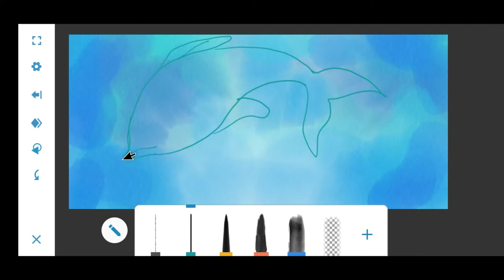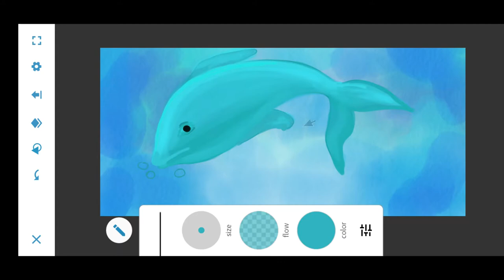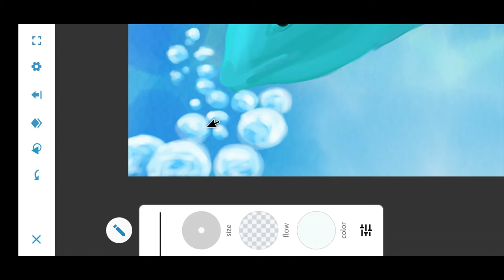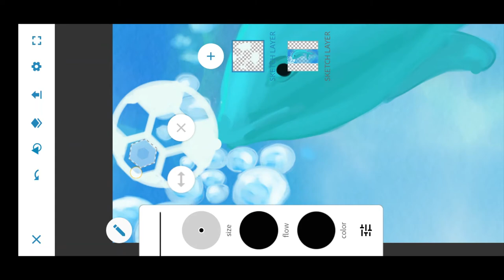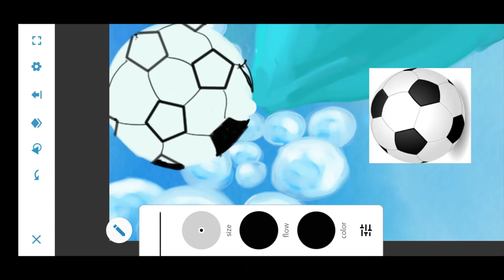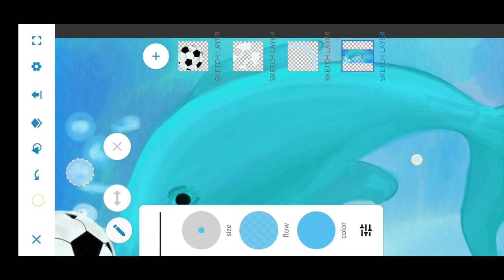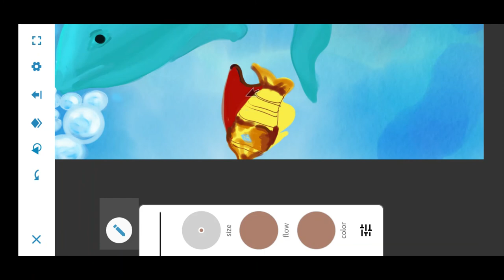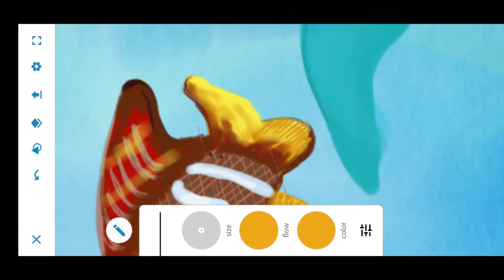Dolphin Digital Painting for Fiverr Tutorial with Adobe Photoshop Tutorial